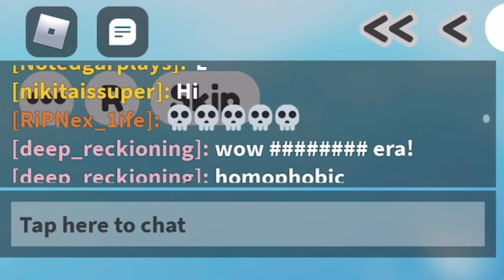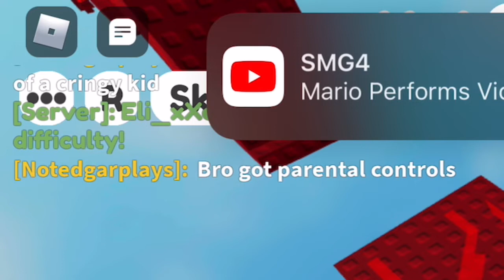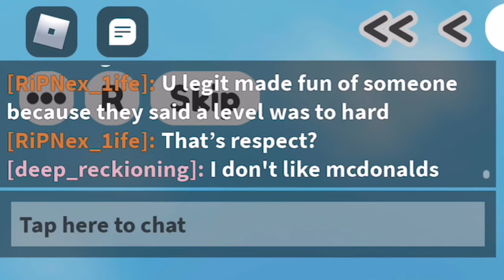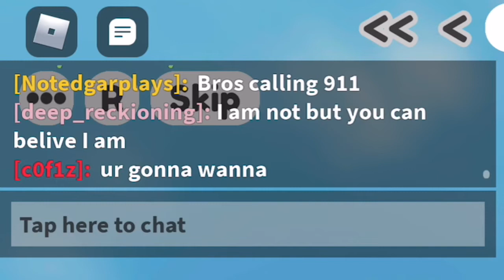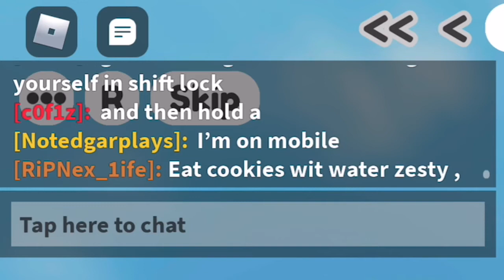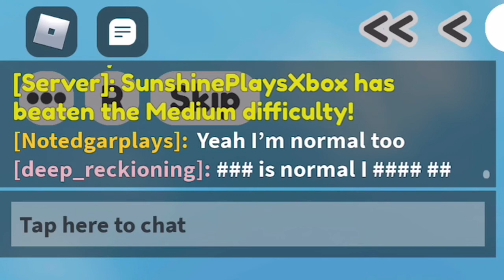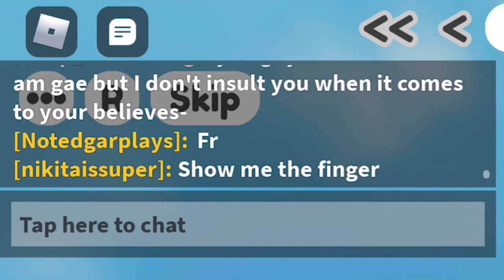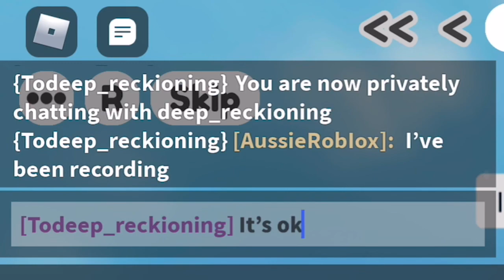Exposing Notedgarplays Part #1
Basically I was Hanging out with my Friend Deep_Reckoning then NotedgarPlays started Gender Assuming and Harassing Deep so I Recorded the Chat